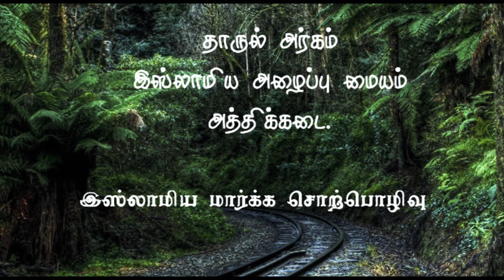ஸல்மான் அல்ஃபார்சீ (ரலி) அவர்களின் பயணங்களும் பாடமும் (பகுதி - 2)Abu Naseefa M F Ali